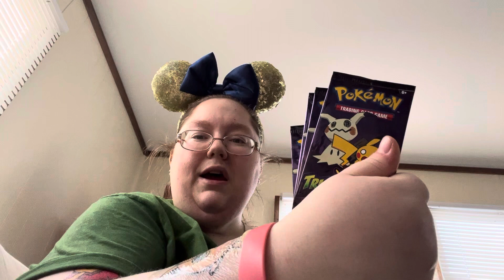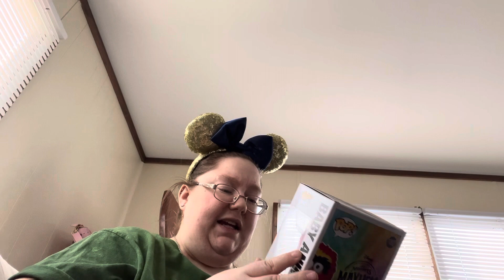Pin pick ups and entertainment earth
I show off some pins I picked up a while ago as I needed there bubble mailers to send some stuff out also open a box from entertainment earth